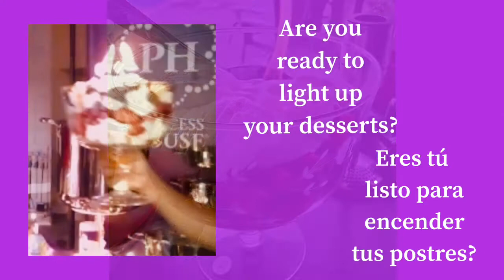What will you use and make in your Crystal Trifle Bowl?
Have you made a trifle before? How about use your Trifle bowl as a centerpiece? Or made a FLAMING DESSERT? There are many options to use it for. Please share yours.

Thank you Isabel for sharing so many different options. Thank you Eileen and Paula.